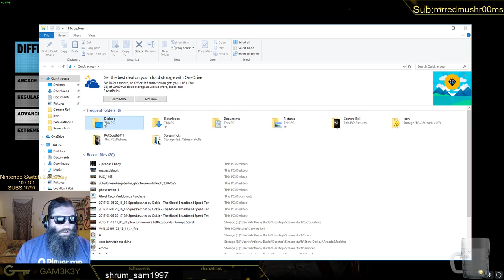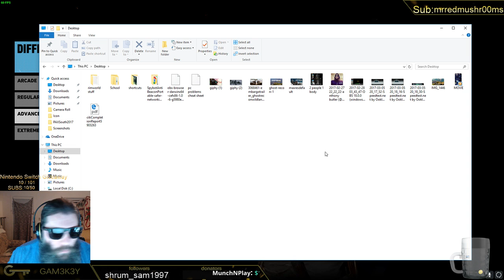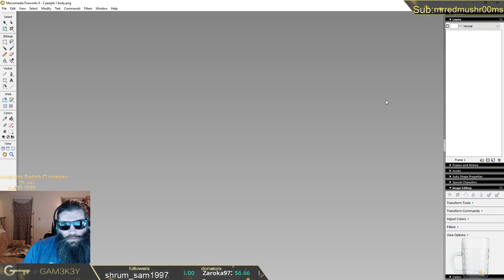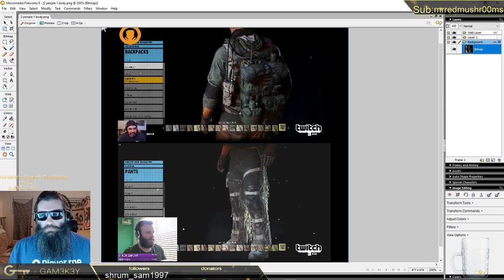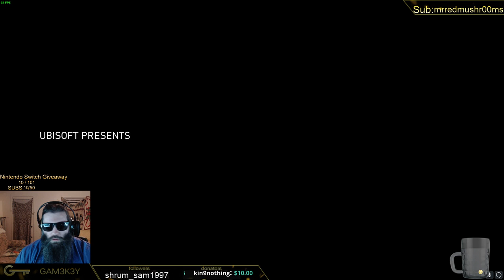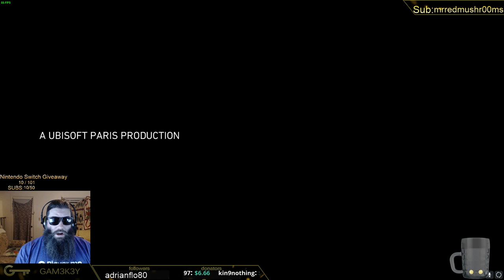Ghost Recon Wildlands Part 1